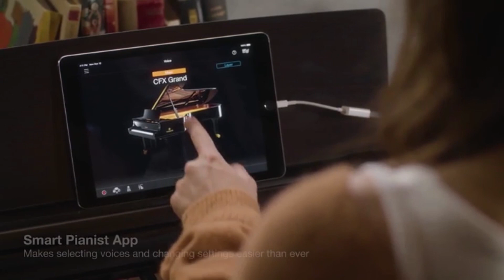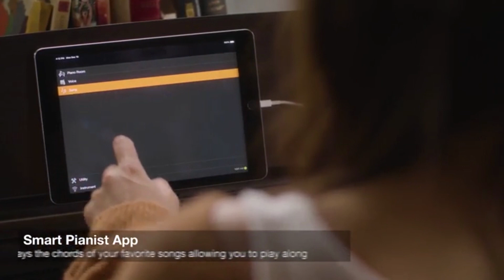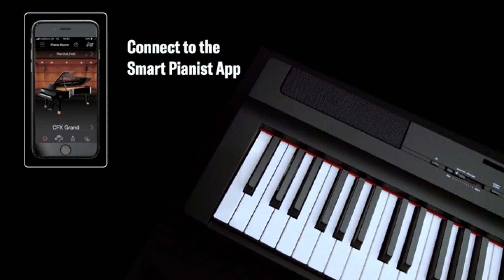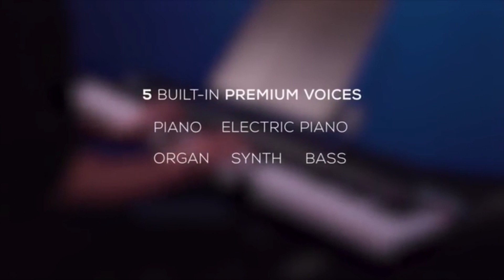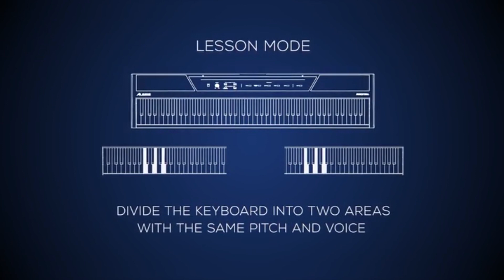The best Digital Pianos | Yamaha P 125 and Arius YDP 144 - Gear4music DP 10X - Alesis Recital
A piano is a very large musical instrument that needs a lot of space at home. But if you don't want to give up learning to play this beautiful instrument, you can buy one of the best digital pianos you can keep at home.

Portable pianos offer an experience similar to that of a classic piano, with the advantages of taking up less space and being more manageable. In addition, electronic keyboards are better options for certain styles of music, since other types of sounds can be obtained and they offer more comfort.

If you are looking for a new digital piano or want to start your own amateur musical career, in The Best 5, the smart comparison engine, we are going to help you to make the right choice.

First, in the price comparator above you can see the best digital pianos on the Internet according to users and also a link that will take you to the online store where it has a highly recommended price.

Yamaha P 125

Yamaha Arius YDP 144

Gear4music DP 10X

Alesis Recital 88 Key